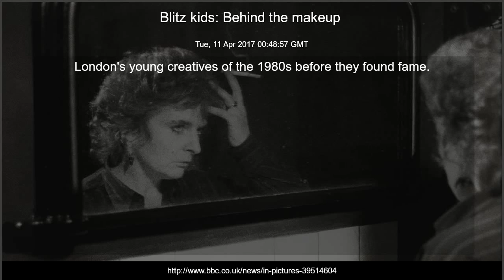Blitz kids: Behind the makeup